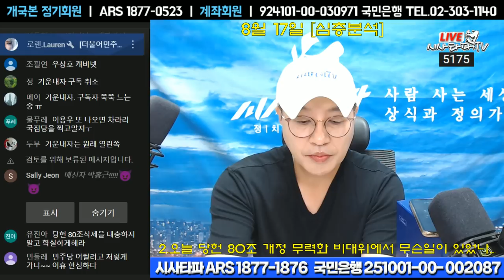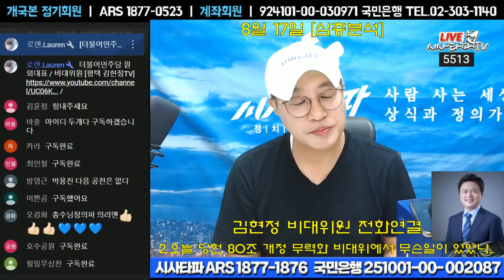[김현정 비대위원 인터뷰]-비대위에서 무슨일이 당헌 80조 반대한 자들...우상호의 절충안